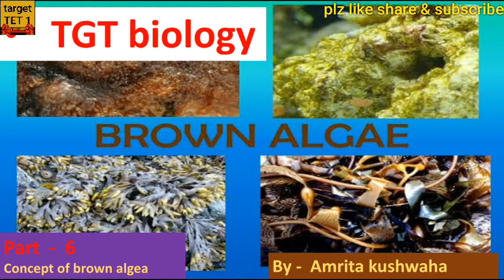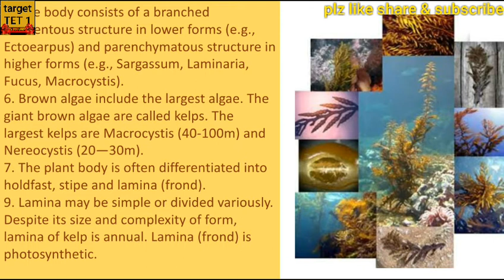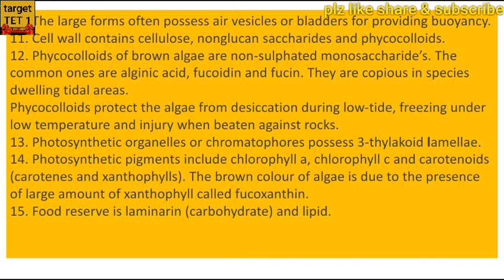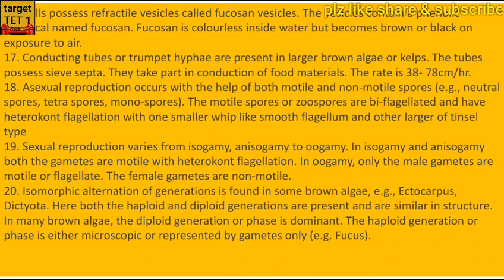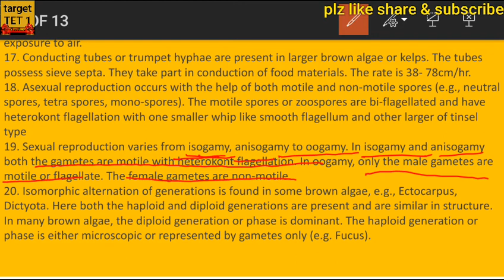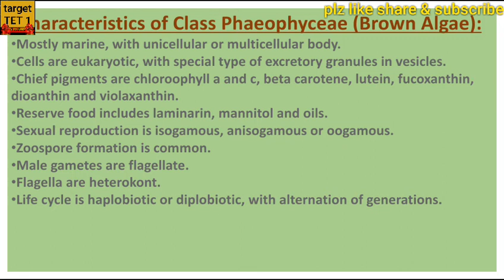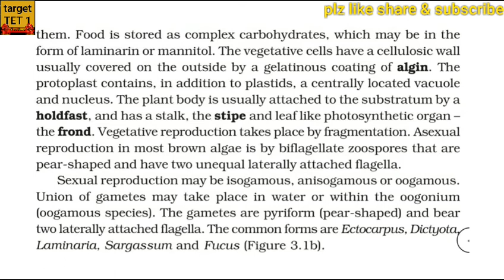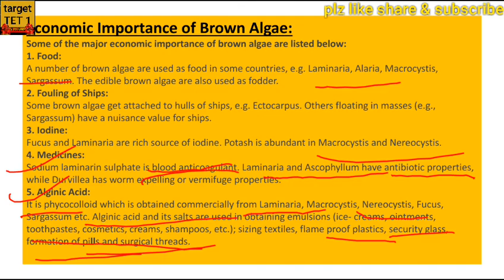BROWN ALGAE ,full concept part - 6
🍄target TGT/PGT biology🍄
🌴Best platform for TGT/PGT preparation🌴